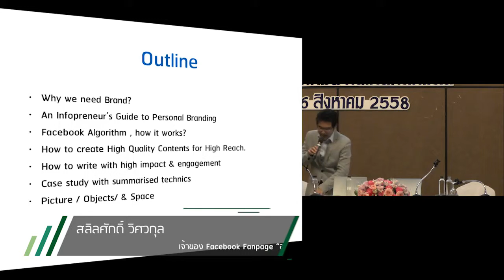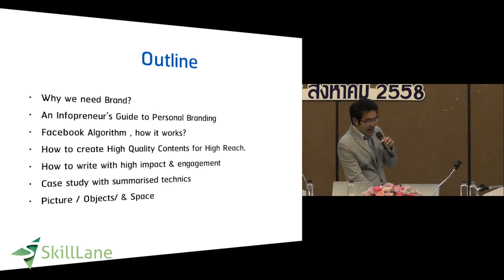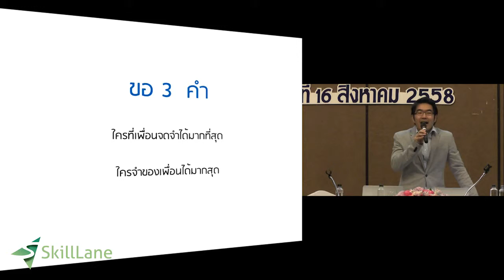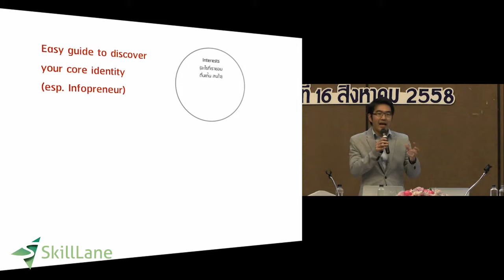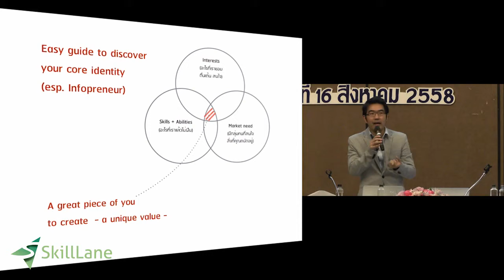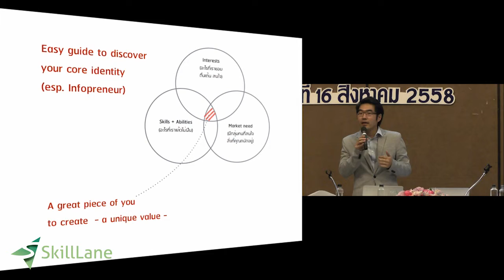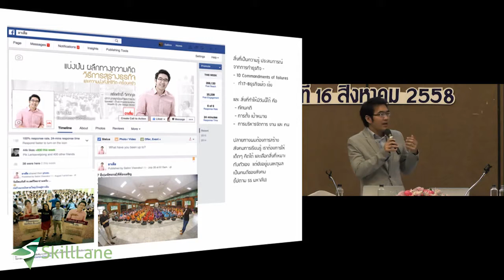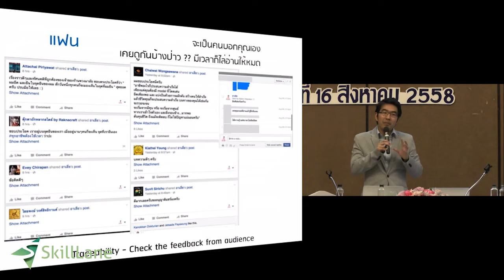Online Marketing : วิธีเพิ่มมูลค่าให้สินค้าคุณ | SkillLane.com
“วิธีเพิ่มมูลค่าให้สินค้าคุณ เมื่อลูกค้ามีความต้องการที่ละเอียดยิ่งขึ้น” เป็นบทหนึ่งของคอร์สออนไลน์ “Organic Rich แฟนเพจหลักหมื่น คนเห็นหลักแสน” บนเว็บไซต์ Skilllane.com

ในคอร์สออนไลน์นี้ เหล่าเจ้าของแฟนเพจชื่อดัง “ทำไมไม่บอกกู?”, “อาเสี่ย” และ “JapanSalaryman” จะมาเผยเคล็ดลับการสร้างเฟสบุ๊คแฟนเพจ ทำแฟนเพจอย่างไรให้ใช้โฆษณาน้อย แต่คนติดตามมหาศาล โดยการวางกลยุทธ์ของ content รวมถึงเทคนิคการเขียนให้ คม และน่าติดตาม เป็น Shareable Post มีคนแชร์ต่อถล่มทลาย
ในคอร์สนี้จะแบ่งทั้งหมดออกเป็น 3 ส่วนด้วยกันคือ

ส่วนที่ 1 Positioning & Shaping your content โดย หมอกิม ทำไมไม่บอกกู?

ส่วนที่ 2 กลยุทธ์ดึงดูดฐานแฟนและสร้างการแชร์ไม่รู้จบ โดย คุณกอล์ฟ อาเสี่ย

ส่วนที่ 3 วิธีใช้การเล่าเรื่องดึงดูดฐานแฟน โดย คุณบูม Japansalaryman

เรียนรู้บทอื่นๆจากคอร์ส “Organic Rich แฟนเพจหลักหมื่น คนเห็นหลักแสน” ได้ ที่นี่